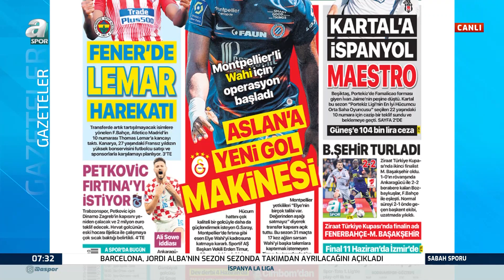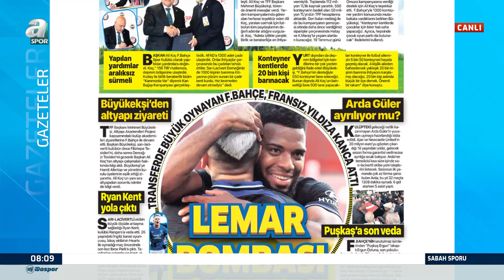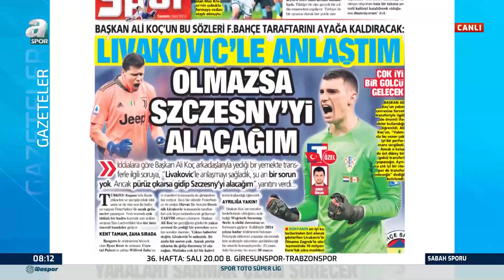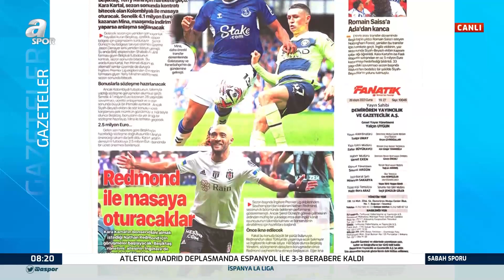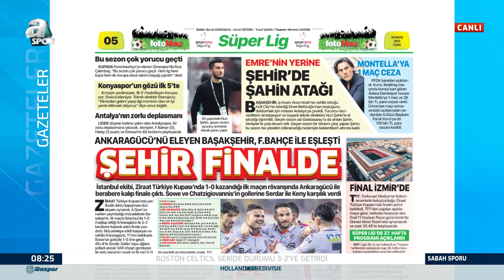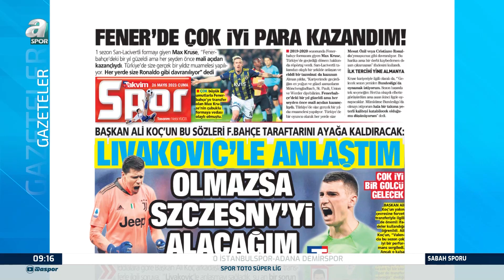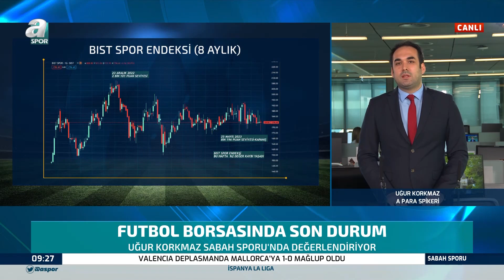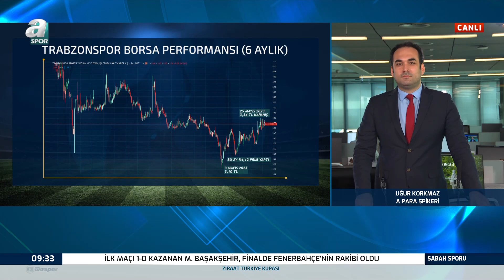Onur Özkan: "Beşiktaş Yönetiminin Hamleleri Taraftarı Konsolide Etme Amaçlı Gibi Geliyor Bana"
Onur Özkan: "Beşiktaş Yönetiminin Hamleleri Taraftarı Konsolide Etme Amaçlı Gibi Geliyor Bana" / A Spor / Sabah Sporu / 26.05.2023 /